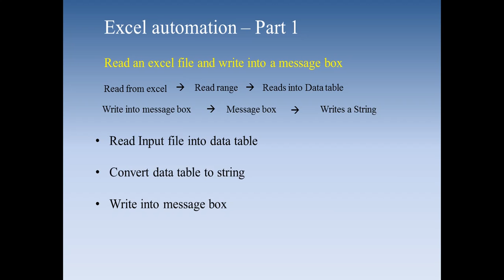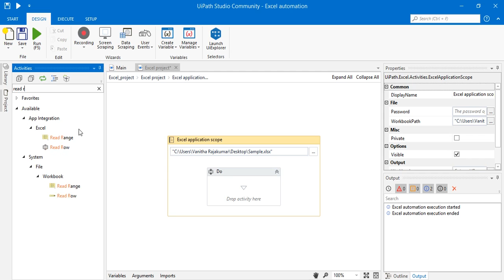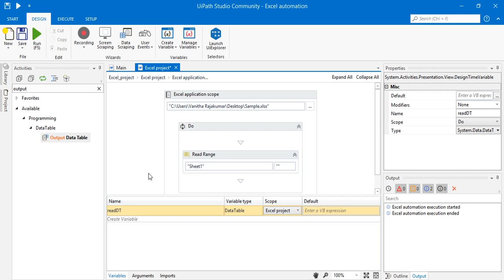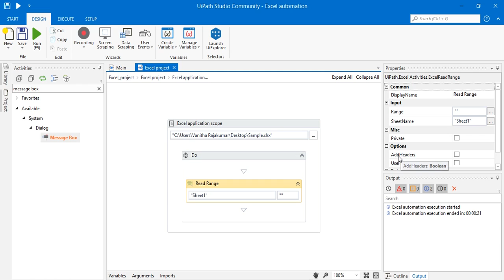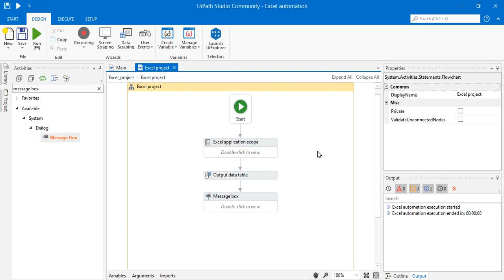UiPath tutorial in Tamil - Excel automation part 1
The video explains how to copy data to message box.